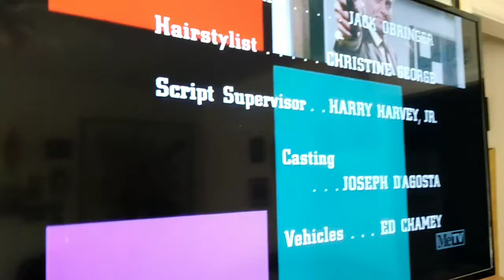Desilu Productions (1967)